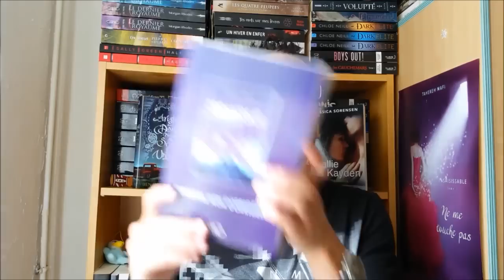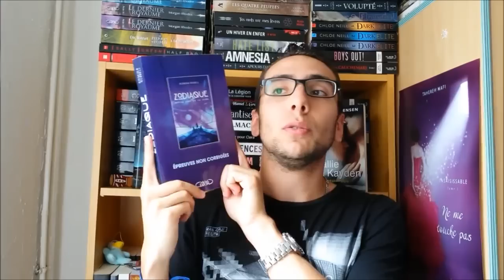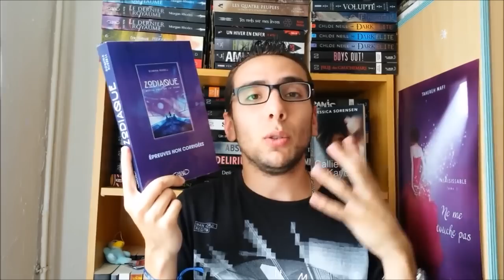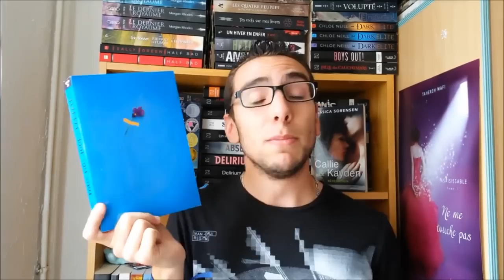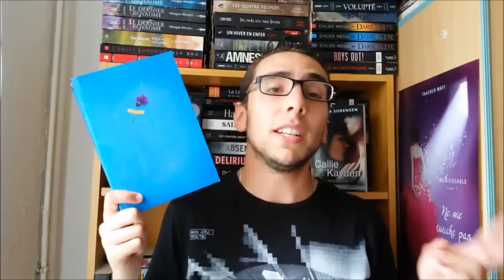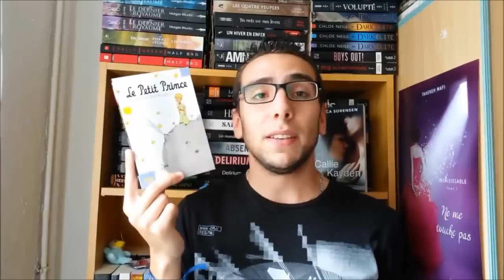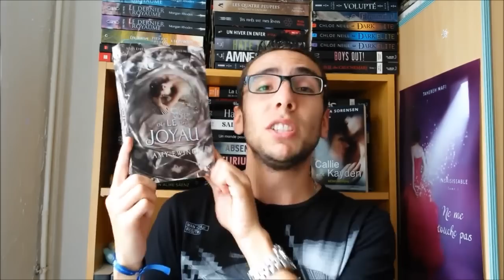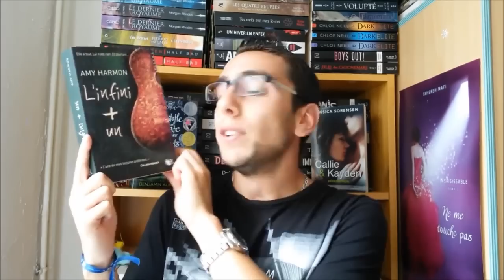Mon Carnet Livresque #48 : Fin Septembre 2015 ! | Enjoy Books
Un petit point sur mes dernières lectures dans la vidéo traditionnelle du "Carnet Livresque" ! Bon visionnage.

Pour remporter un exemplaire du tome 1 de "ONIRIA" de B.F. Parry, c'est par

**LES INFOS**

Les livres cités et chroniqués :
- Zodiaque - Tome 1 de Romina Russell, éd Michel Lafon qui sortira le 22 octobre prochain !
- Les descendants - Tome 1 : L'île de l'oubli de Melissa de la Cruz, éd Hachette
- Tous nos jours parfaits de Jennifer Niven, éd Gallimard Jeunesse
- Le petit prince d'Antoine de Saint-Exupéry, éd Gallimard, Collection Folio Junior
Aristotle and Dante discover the secrets of the universe de Benjamin Alire Saenz, éd Simon & Schuster

Les autres livres cités :
- Le Joyau - Tome 1 d'Amy Ewing, éd Robert Laffont, Collection R
- Bluebird de Tristan Koëgel, éd Didier Jeunesse
- L'infini + un d'Amy Harmon, éd Robert Laffont, Collection R

Musique d'intro et de fin : Creative Encounter - Emmanuel d'Orlando
Je filme avec un Samsung Galaxy S4 mini :D